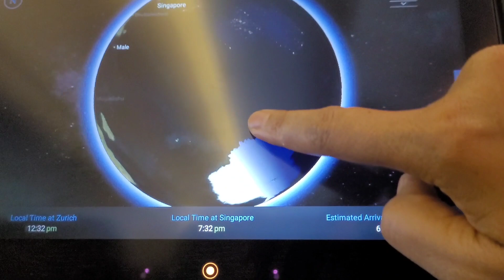Nekat ke Indonesia saat Pandemi. Hotel Karantina di Bali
Apa saja yang perlu dibuat kalau mau ke Indonesia  saat pandemi. Syarat ini berlaku bagi  WNI

1 Beli ticket pesawat

2 pesan hotel yang ada di daftar hotel  karantina . saya pesan hotel Harper. hotel termurah di list .2malam 3hari saya bayar 3,8 juta inklusiv penjemputan, tes pcr 2x , makan 3x sehari( makananya enak) laundry tiap hari.

3. Test PCR 48 jam sebelum jam keberangkatan. Saya buat pcr di Bandara Zürich. Hasil test keluar setelah 12 jam sesudah sy tes. sy bayar 119 Franken pilih EU PCR. ada Swiss PCR harganya 149 Franken.

4 Sudah dapat vaksin 2 x . jika sdh di booster maka jumlah karantina cuma 2 malam 3hari

5 download aplikasi pedulilindungi di appstore.  isi semua.

6 bawa bukti vaksin, hasil negative test PCR dan  bukti pembayaran hotel karantina

7 sesampai di bandara di indonesia siapkan hasil isian pedulilindungi dan hasil tes pcr. Aplikasinya sering eror , tidak apa2 nanti bisa di isi manual di bandara oleh petugas .

8 di bandara akan di lakukan tes pcr lagi sebelum di antar ke loket tempat lapor hotel t4 nginap. Lagi2 perlu tunjuk pcr negativ dan bukti prmbayarsn hotel .

 Setelah itu kita ke t4 tranportasi yg sudah di siapkan hotel.
sampe di hotel kofer semua di steril dan isi formular di internet lagi.

Demikian sharingan tentang liburan ke indonesia saat pandemi .

Sangat repot . Kalau tidak perlu lebih baik tahan dulu untuk pulang .

Saya nekat karena orangtua saya sakit.

Tresi